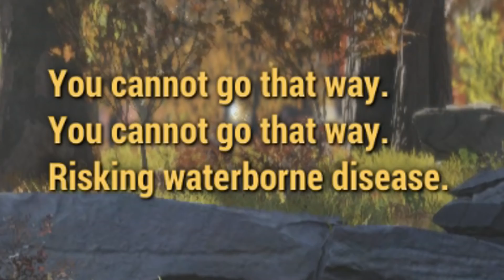Fallout 76 is a trainwreck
I'll swear to God, who could play this like this?
Also no, my specs are Nvidia GTX 1050 and Intel I7 4k. I turned every setting on low except resolution.